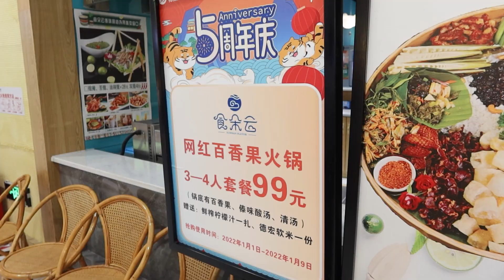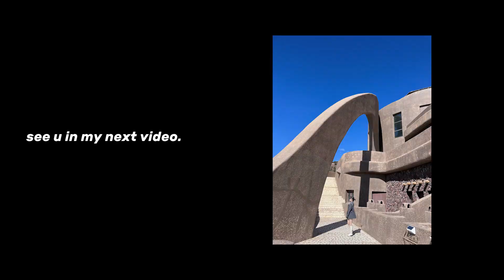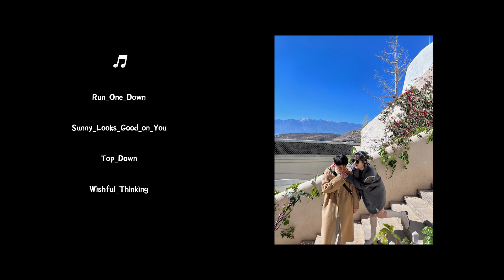3人花107元吃正宗雲南手抓飯，彩色米飯賞心悅目，烤魚一口驚艷！| 小星星本鑫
多彩雲南的最後一天！生意爆火的捲粉店最後三張被我們買到！尋覓到超好吃的手抓飯三個人才花一百出頭？ ！這次雲南之旅就匆匆結束啦，以後一定還要來！

🎬往期視頻推薦~

我是你們的小星星⭐讓我們一起做生活的有心人吧
✌試試關注這個快樂的女孩呢？收穫快樂！ ✌